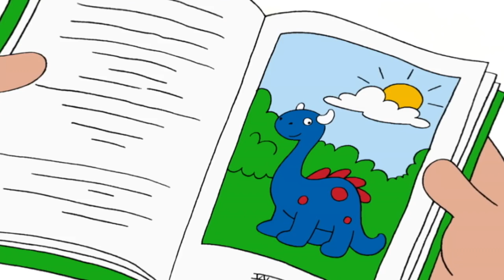Funny Animated cartoon for Kids | Cartoon Caillou | Caillou has a bath | Full Cartoon Movie